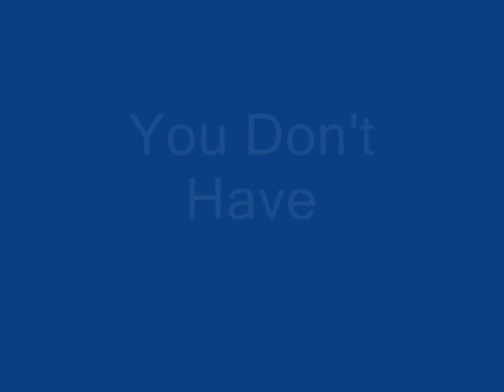Nabil Dirar The Magic Number 8 from Bruges!!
Nabil Dirar
de brugse C.Ronaldo!
Zalige Speler!!